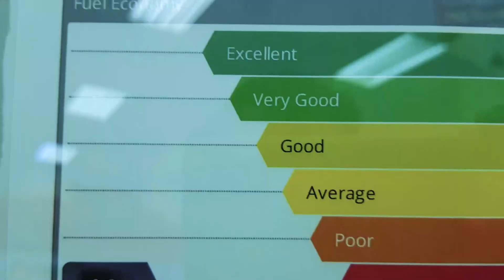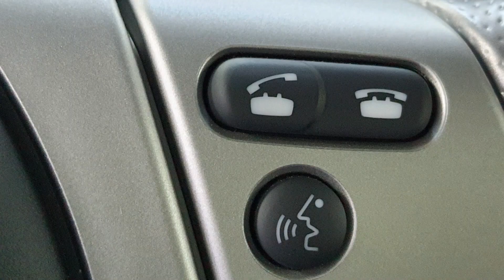మీకు TATA కార్స్ చూపించటం కోసం నేను చేసిన ప్రయత్నం || What happen in TATA Showroom full details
ఫ్రెండ్స్ నన్ను చాల మంది టాటా షోరూం కి వెళ్లి కార్స్ వీడియోస్ పెట్టమన్నారు .నేను ఆహ షోరూం కి వెళ్లి చుస్తే అక్కడ కేవవలం truks, బస్సులు మాత్రమే వున్నాయి .నేను మానేజర్ ని అడిగాను ఎందుకు మీరు తెసుకురావటం లేదు అని దానికి అయన చెప్పిన ఆన్సర్ నేను మీకు వీడియో లో చెప్పను . పూర్తిగా   చూసి నాకు కామెంట్ చెయ్యండి.
అలానే ఇక్కడ ఆటో or below 1000 cc vunna vatllni గవర్నమెంట్ అప్రూవల్ చెయ్యదు .
ఎందుకంటె అవి120km speed min vellali ekkada highway meda.

meru నా ఛానల్ ఫస్ట్ టైం వాచ్ చేస్తే pls like అండ్ సబ్స్క్రయిబ్ చెయ్యండి
మరిన్ని కొత్త వీడియోస్ కోసం